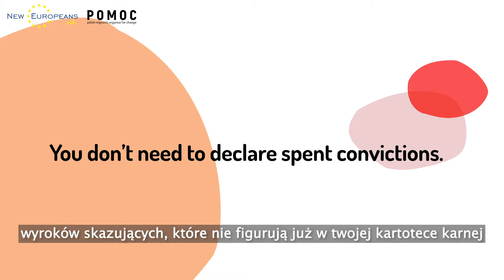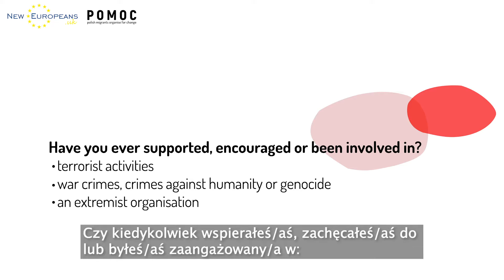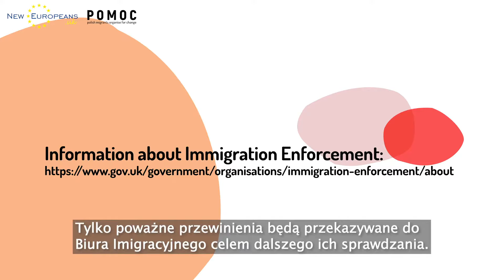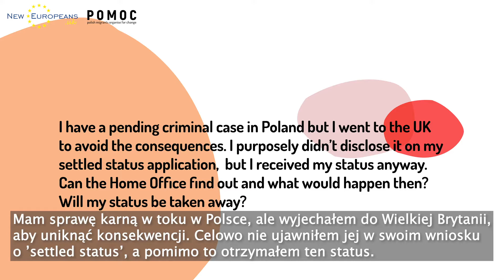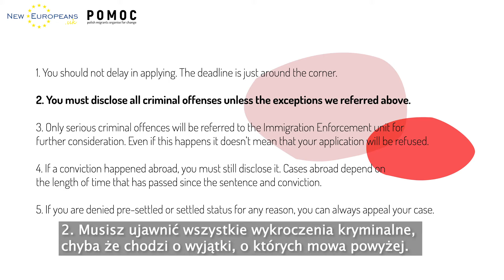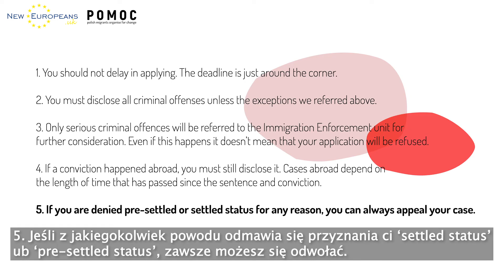Czy mogę ubiegać się o 'settled status', jeśli jestem osobą skazaną w sprawach karnych?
Często zakładamy, że nie możemy ubiegać się o status osoby osiedlonej (settled status), ponieważ popełniliśmy/łyśmy przestępstwo lub wykroczenie. Nie prawda. Obejrzyj nasz film, aby dowiedzieć się, jakie masz opcje!

lub na stronie WhatsApp pod numerem telefonu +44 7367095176